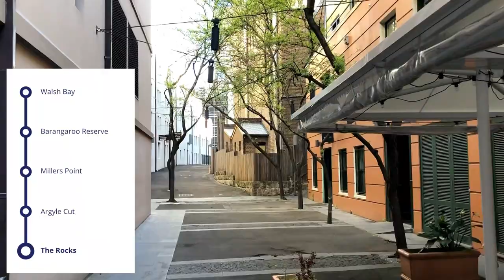Sydney Walking Series: Walsh Bay to The Rocks via Barangaroo Reserve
Starting Point: Circular Quay
Ending Point: Walsh Bay Waterfront Area
Length: 1.4 km
Also check out the Not So Packed Text Boxes T-Shirts on Bonfire